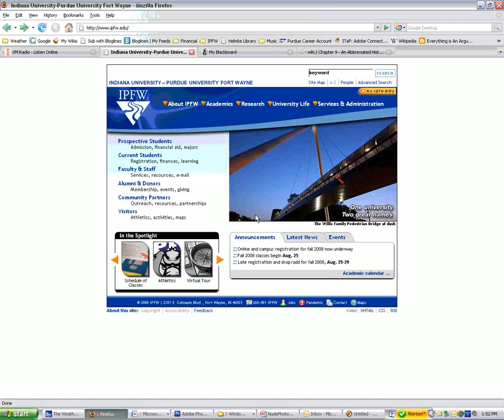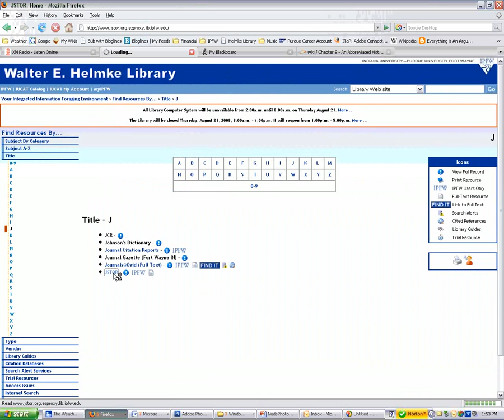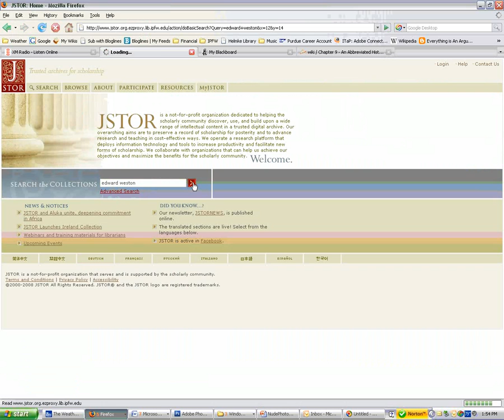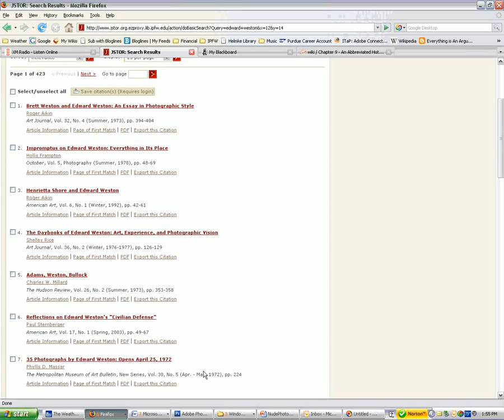Using JSTOR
a short introduction to the 2008 version of JSTOR